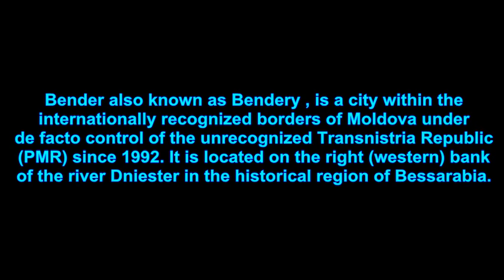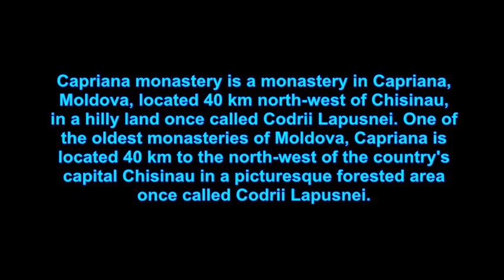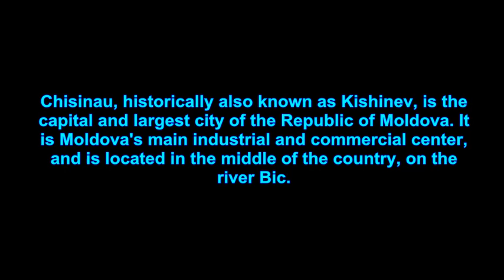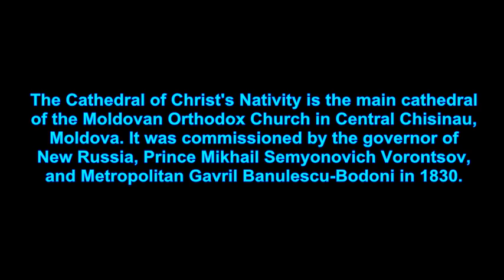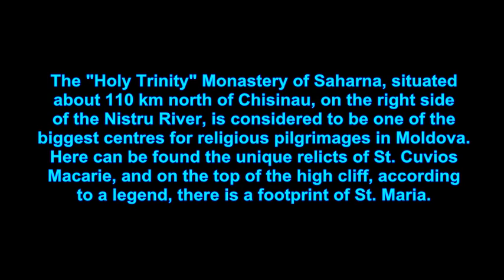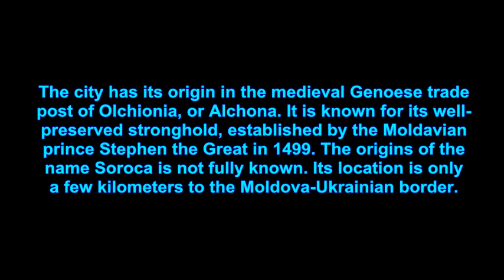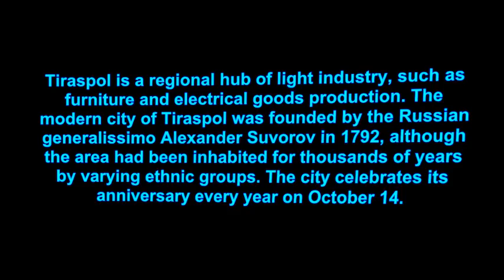MOLDOVA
top ten tourist spots in Moldova